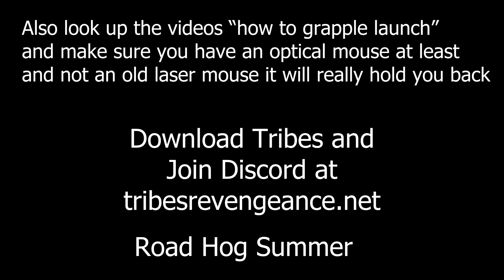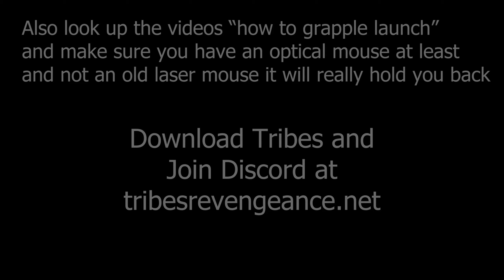Road Hog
tribes vengeance highlights and funny